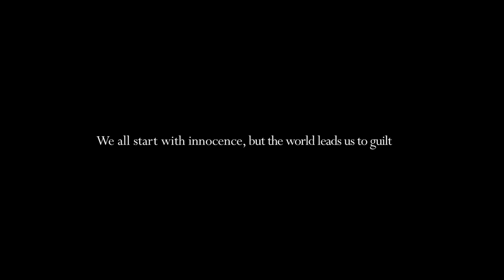Conspectus - From Innocence To Guilt (Official Music Video)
"A CLEARER VIEW" IS OUT NOW!

From Innocence To Guilt is the first single for the EP coming August 2014. Produced by Johannes Lovund